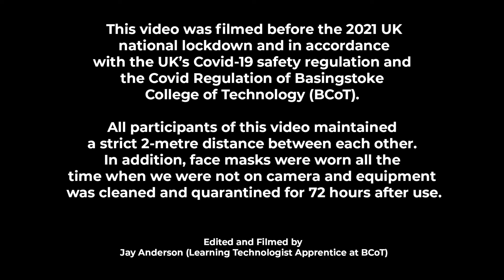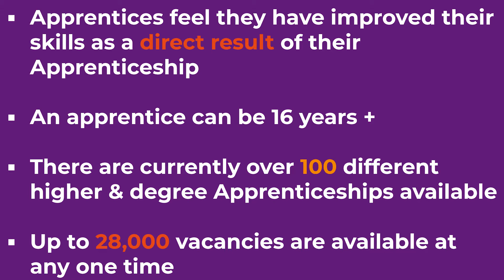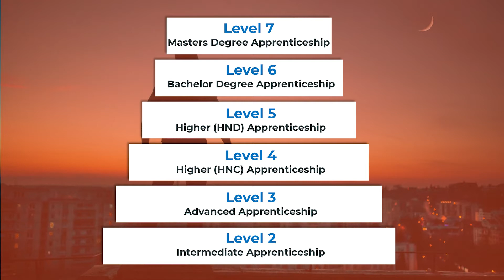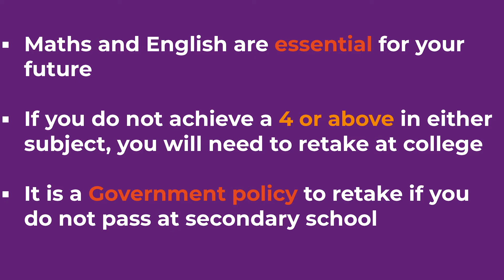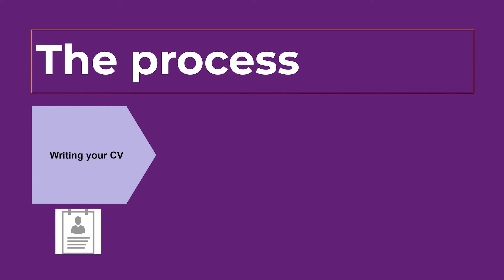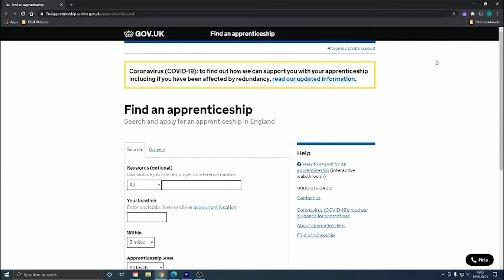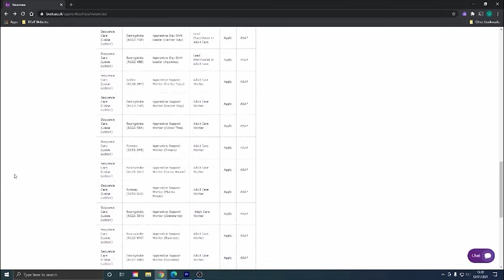Apprenticeships at BCoT | National Apprenticeship Week 2021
As part of National Apprenticeship Week 2021, we are hosting our Apprenticeship Recruitment Fair online as an opportunity for young people, parents and employers to understand what an apprenticeship looks like, what's involved and how it can work for you.

Find out more and sign up to the Apprenticeship Live Q&A session on Tuesday 9 February 2021 at bcot.ac.uk/apprenticeship-fair

The information in this film was correct at the time of development, January 2021.